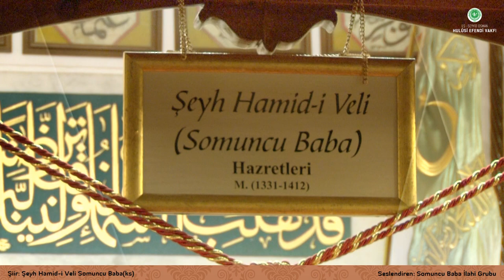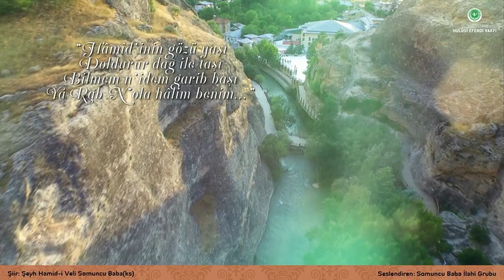Somuncu Baba İlahisi - Ya Rab N'ola Halim Benim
İlahi-Şiir: Şeyh Hamid-i Veli Somuncu Baba | Seslendiren: Somuncu Baba İlahi Grubu

Şiir:

Senden dolu iki cihân
Oldum zuhurundan nihân
Ger bulayım seni âyan
Ya Rab n'ola halim benim

Dilde kanaat olmaya
Züht ile tâat olmaya
Senden hidâyet olmaya

Şol gün ki mizân kurula
Hak kapusunda durula
Halâyık oda sürüle

Ağlarım işte zâr ile
Kaldum diriğ ağyâr ile
Bilişmedim sen yâr ile

Hâmidi'nin gözü yaşı
Doldurur dağ ile taşı
Bilmem n'idem garip başı